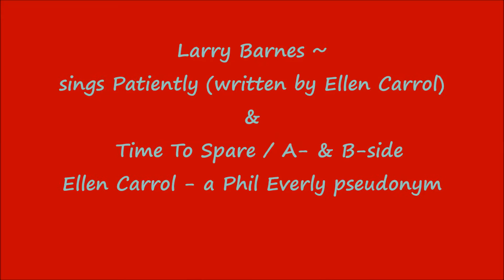Larry Barnes ~ Patiently(Phil Everly) & Time To Spare ~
~ Patiently ~ written by Ellen Carrol ( pseudonym for Phil Everly (Brothers) on Calliope Records (The Everly Brothers owned 60ties Record Label)